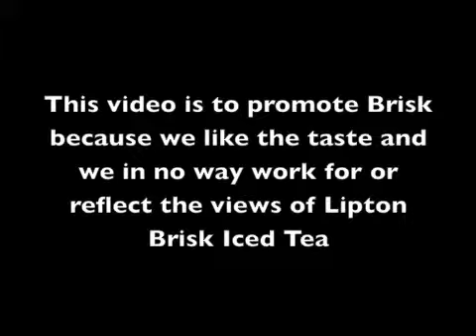We could do it... But it'd be Brisky